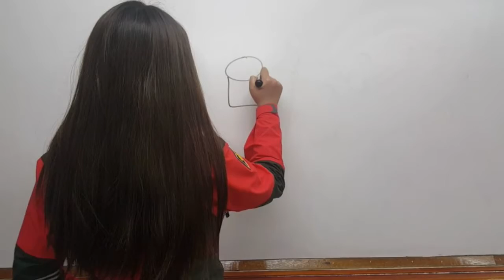CG 영상 연습 ^^ / 인천 늘품학교 / 사진삼촌